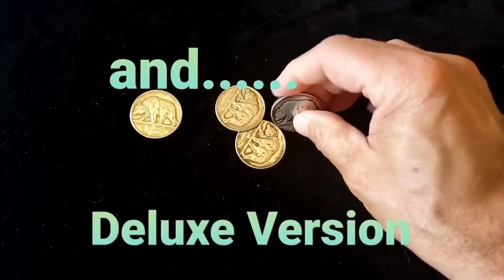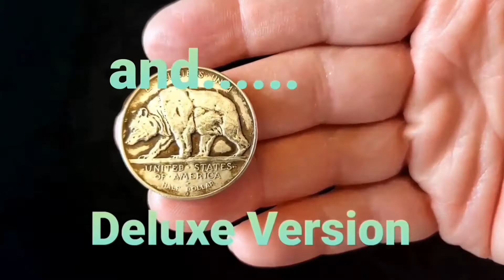MIGRATE DLX COIN by Dr Michael Rubinstein